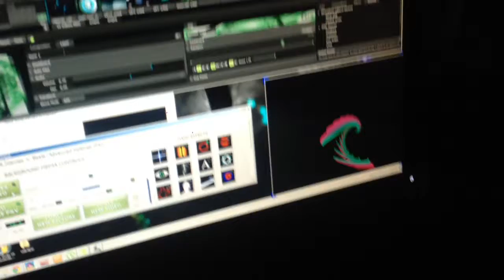Basic 3D Mapping with Kinect - Resolume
Christian Schumann